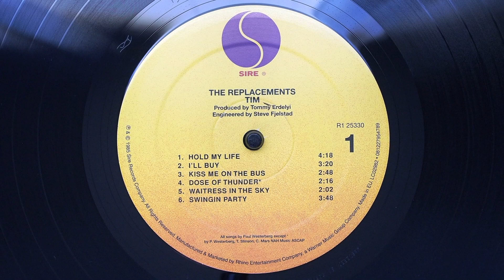The Replacements - Kiss Me On The Bus on vinyl. From the album, “Tim.”